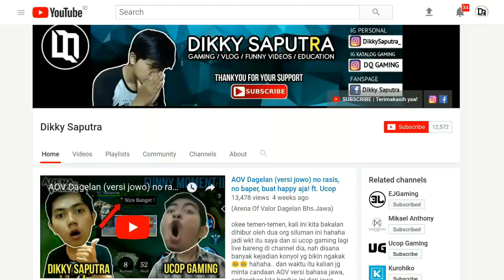AOV YOUTUBERS WARS!! (Part 1) (Funny Moments)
(Arena Of Valor) - Youtubers Wars (Part 1)

jadi ceritanya aku lagi ada urusan ke Jakarta teman" :D lalu disini banyak jg Youtuber AOV yg lagi FREE, yaudah kita ngumpul bareng dah buat main AOV :D ditemani juga dengan Pro Player dari Guild DCM lhoo!! :D hehehe semoga terhibur yaa!!

yuk mampir juga ke channel teman" kita ini ya guys!! :D

✔️ LIKE : jika kalian suka video saya..
✔️ KOMENTAR : jika kalian ingin bertanya maupun menyapa..
✔️ FOLLOW : instagram DQ GAMING supaya lebih update

Upload setiap hari yaa!! :D